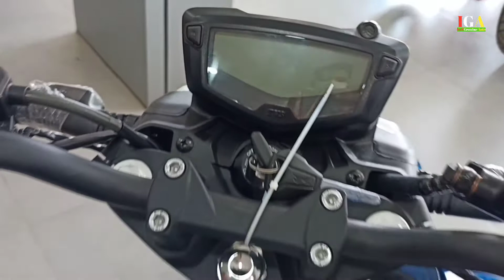Apache RTR 1604v bs6 2021 HP Edition (Metallic Blue) Review | Price | Mileage | Features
TVS Apache RTR 1604v bs6 2021 HP Edition (Metallic Blue) Review | Price | Mileage | Features

Ish video mein ham baat karn wale hai TVS apache rtr 160 4v ke aur janege ki iski kya hai mileage price aur features.2021 apache RTR 160 4v hp edition mein apko ab increased power milegi.

Your Queries -
1. TVS Aache RTR 160 4v bs6
2. Tvs apche rtr 160 4v bs6 hp editon
3. apache rtr 1604v
4. Apache rtr 160 4v 2021 new model
5. Tvs apache rtr 160 4v mileage
6. Tvs apache rtr 160 4v price
6. tvs apache rtr 1604v features

Harsh TVS Two Wheelers
Address - Patkauli,Sadar Bazar, Near Sai nadi pul, Pratapgarh, Uttar Pradesh 230001

00:00 Intro
01:22 Tyre and Wheel
02:02 Design and Features
03:25 Engine and Performance
03:39 Switches and Instrument Console
04:24 Dimensions
05:13 Mileage
05:19 Price, EMI, Down Payment

About IndiGenuine Auto - This Channel is for All Automobiles Lover where we brought you Review, walkaround, and News videos about New Bikes and Cars.